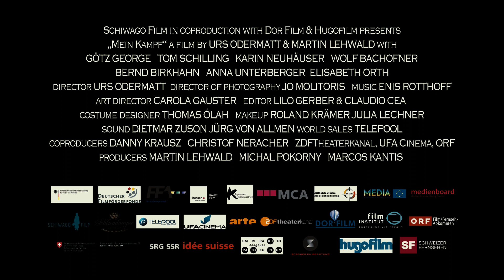Mein Kampf [Trailer]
ein Film von Urs Odermatt und Martin  Lehwald
mit Tom Schilling und Götz George

"Mein Kampf" ist die Geschichte der Wandlung eines jungen Provinzlers in das Monstrum Hitler. Der kluge, schlitzohrige Buchhändler Schlomo Herzl nimmt sich 1910 in Wien des jungen, despotischen, untalentierten Zeichners Hitler an, unterstützt ihn wie ein Vater seinen Sohn und bereitet ihm den Weg in die Politik. Eine, wie sich herausstellen soll, fatale Entwicklung für die Weltgeschichte.